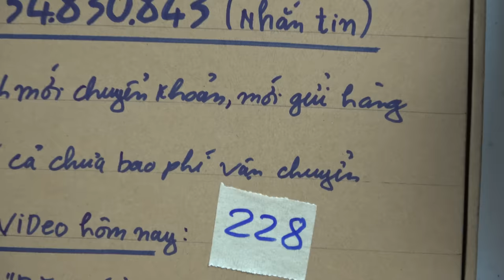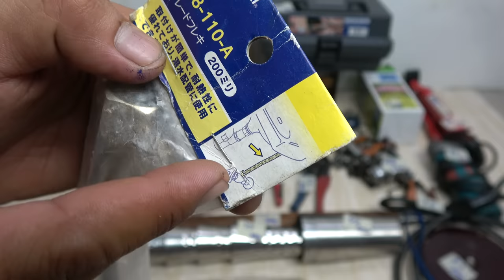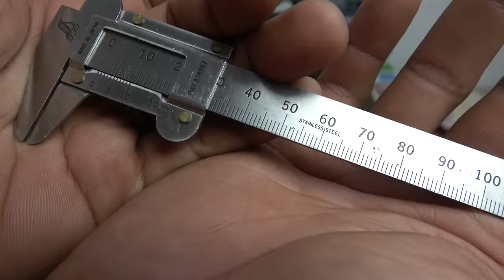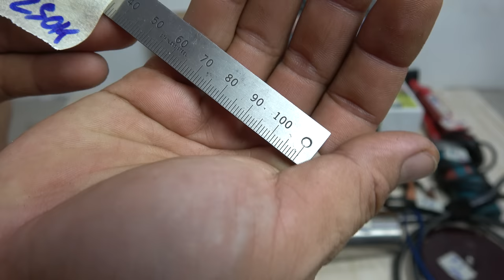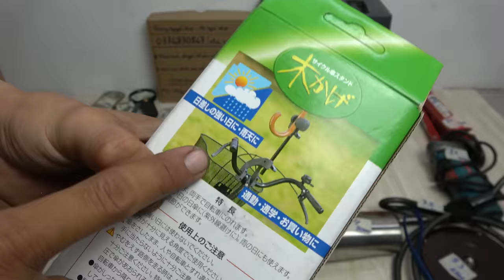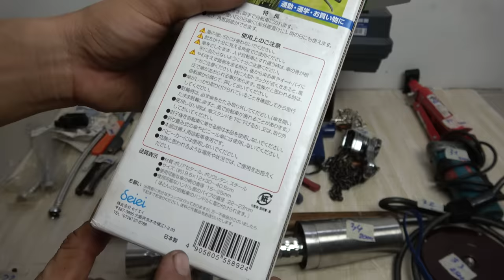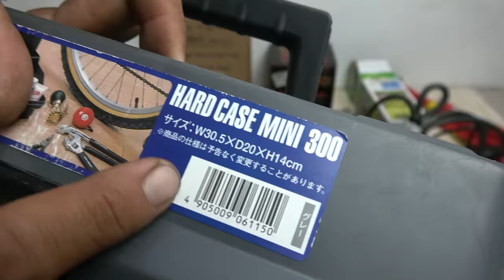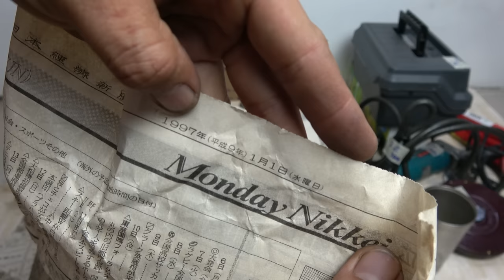VIDEO 228 kềm bấm cod izumi kéo cắt cành cán đúc mũi khoan tầng to kính lúp nhật